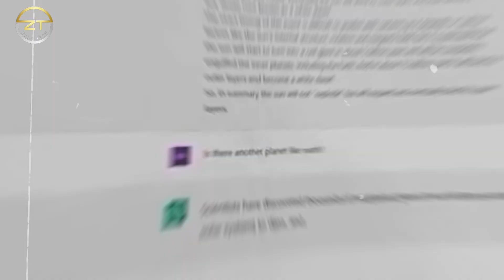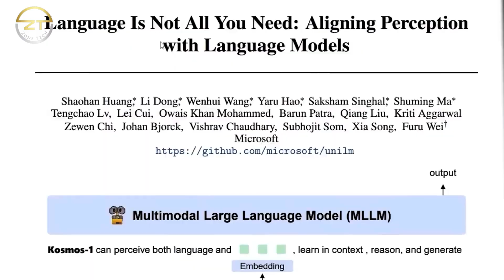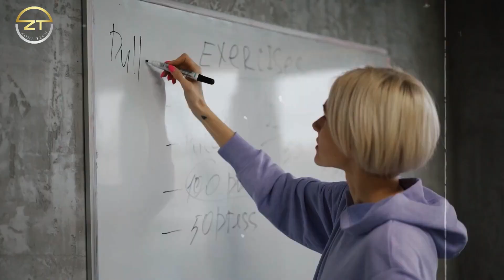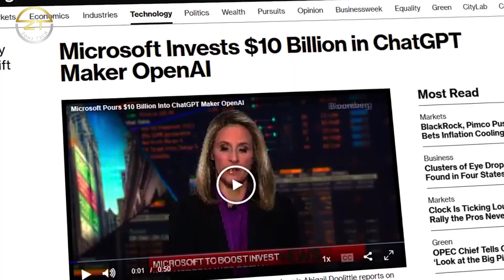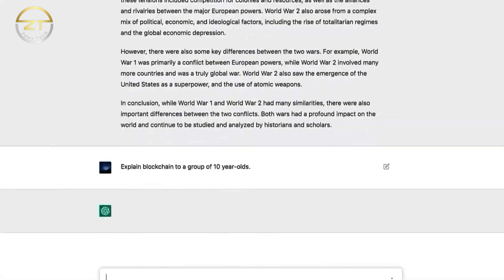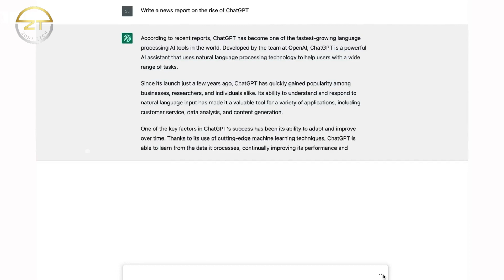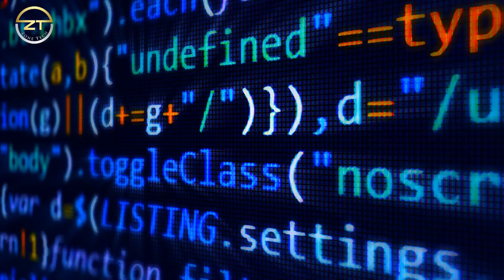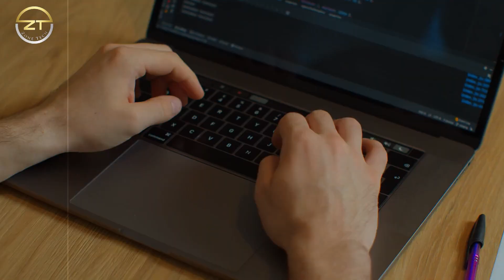MICROSOFTS New AI JARVIS Better Than Chat GPT?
Explore the latest breakthrough in artificial intelligence from Microsoft: JARVIS. Is JARVIS the ultimate AI solution, surpassing Chat GPT? Join us as we delve into the features, capabilities, and potential of JARVIS, setting the stage for the future of AI. Don't miss out on this exciting discussion!